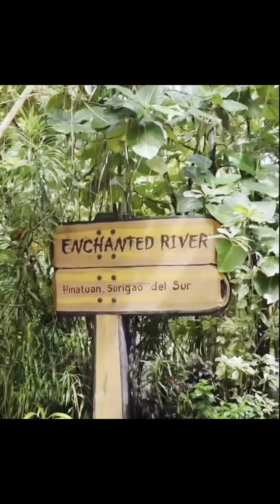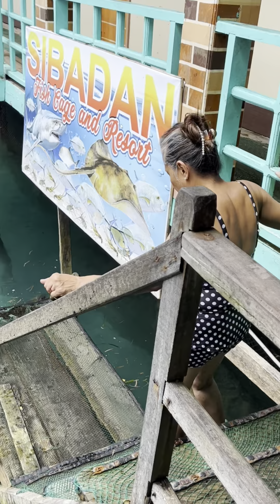Surigao del Sur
Visit to Enchanted River